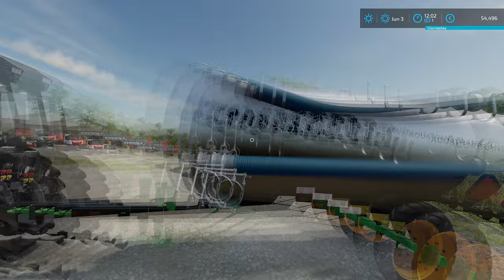Storing Bales, Spreading Manure & Transporting Milk│Land Of Italy│FS 22│Timelapse#10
Welcome to the tenth episode in Land Of Italy Farm Timelapse.

All my mods on ModHub :
- John Deere X9 Full Animated :

- Simple IC V0.9.1.0 :

- Real Dirt Color :